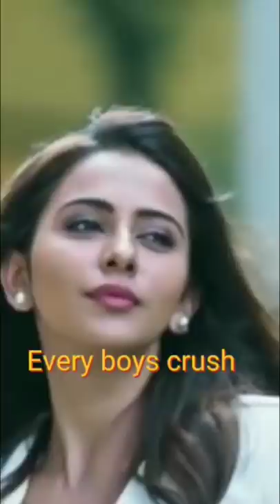If Tollywood actress was a school//Anushka Shetty,Samantha, Nayanthara,RPS